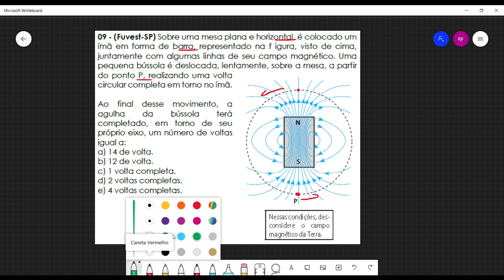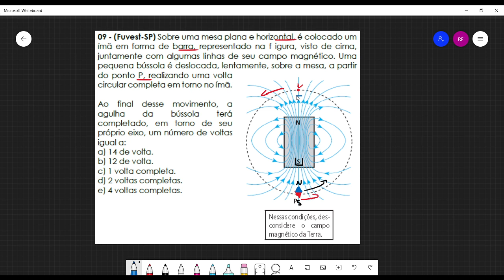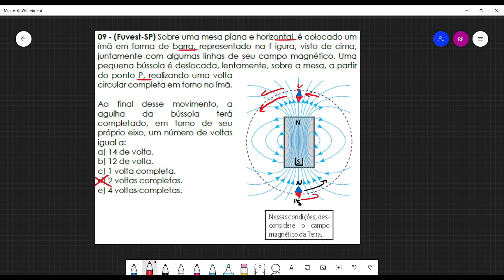Física 3 Aula 34 exercícios 9